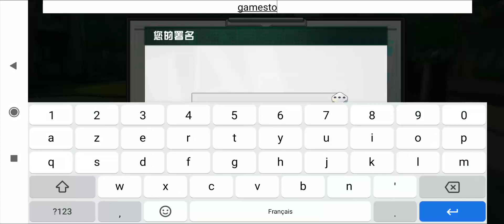لعبة الانمي My Hero Academia لعبة بحجم كبير جدا 6.3 جيجا! للاندرويد والايفون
لعبة الانمي My Hero Academia
"لا بأس! لماذا تريد أن تسأل؟ لأنني هنا!" لعبة الانمي الجديدة
اللعبة المحمولة ثلاثية الأبعاد "My Hero Academia: The Strongest Hero" هنا رسميًا!

في هذا العصر ، يمتلك معظم البشر قدرات خارقة تسمى "الشخصية". ويبدأ الأشخاص ذوو الأفكار الشريرة في استخدام "الشخصية" للشر ، وقد تقدم الأشخاص الشجعان.
المهنة التي كانت موجودة فقط في أحلام الناس في الماضي - أبطال ، كانت على مسرح الواقع.
الفتى الذي ولد "بلا شخصية" - ميدوريا إكوهيسا ، اشتاق إلى "رمز السلام" منذ الطفولة ، وأراد أن يصبح البطل العظيم نفسه.
لكن هل يحقق حلمه "بلا شخصية"؟
كشف رسمي عن قصة تحوله إلى البطل الأقوى!

[استخدم "الشخصية" الحصرية لهزيمة تحالف العدو! 】
كل بطل له "شخصيته" الفائقة الفريدة: "One For All" ، "Blasting" ، "شبه مجمدة وشبه محترقة" ، "No Gravity" ... أطلق مهارات "شخصية" حصرية ، عروض رائعة ومذهلة للسكينة. غير الوضع واهزم العدو! Smaaash ~

[اجمع الأبطال الأقوياء لتجربة قصة جديدة! 】
شخصيات "My Hero Academia" الشهيرة كلها على المسرح ، وجمع الأبطال الأقوياء ، ودرب الشخصيات المفضلة لديك لتصبح البطل الأول الأقوى! يعود عالم الرسوم المتحركة الكلاسيكي إلى الظهور ، ويفتح حبكة جديدة ، ويخلق مستقبلك البطولي!

[3D فتح خريطة كبيرة بحرية استكشاف عالم البطل! 】
تُظهر الخريطة المفتوحة ثلاثية الأبعاد ثلاثية الأبعاد مشهد شارع المدينة بالكامل ؛ استخدم الجدار للتحرك بسرعة والاستمتاع بعالم اللعبة ؛ إعدادات استكشاف متنوعة ، إثراء فرع المهام ، تجربة الحياة اليومية للبطل ، أحداث الطوارئ ، إلخ.
استكشف بحرية ، أطلق إمكانيات غير محدودة!

تمت استعادة "My Hero Academia" الكلاسيكية ، وأقوى بطل رسمي هنا!
PLUS ULTRA!
انضم الآن ، البطل الأقوى!
التكوين المرجعي:
الحد الأدنى من التكوين لتشغيل اللعبة هو (قد يكون أداء بعض الطرز ضعيفًا بسبب اختلاف الأداء)
iOS: طرازات iPhone7 وما فوق ، نظام iOS 10.0 وما فوق
Android: وحدة المعالجة المركزية Snapdragon 660 وما فوق ، تعمل بذاكرة 4G وما فوق ، إصدار النظام 5.1 وما فوق
لضمان تجربة لعب جيدة ، التكوين الموصى به هو:
iOS: iPhone X وما فوق ، iOS 11.4 وما فوق
Android: تشغيل ذاكرة 6G وما فوق ، إصدار النظام 8.0 وما فوق ، وحدة المعالجة المركزية Snapdragon 845 وما فوق

بيان:
1. تم تصنيف هذا البرنامج على أنه 12 مستوى إضافي وفقًا لطريقة إدارة تصنيف برامج اللعبة لأنه يتضمن مؤامرات عنيفة.
2. هذه اللعبة مجانية للاستخدام ، وهناك أيضًا خدمات مدفوعة مثل شراء عملات وعناصر لعبة افتراضية في اللعبة.
3. حبكة اللعبة خيالية بحتة ، يرجى الانتباه إلى وقت اللعبة وتجنب الاستحواذ.
4. يجب دفع جزء من المحتوى بشكل منفصل ، ولا تستخدم الآخرين لتخزينه لتجنب انتهاك القانون.